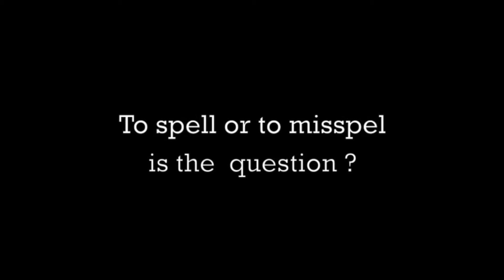jadaspellmovie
Jada Payne winning a spelling bee at Ambler E.S. in Carson, CA.